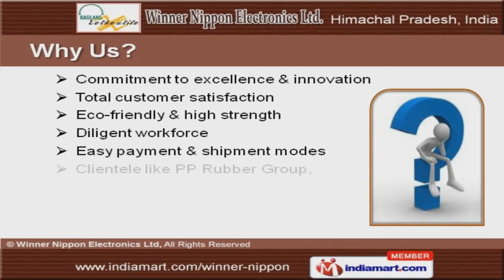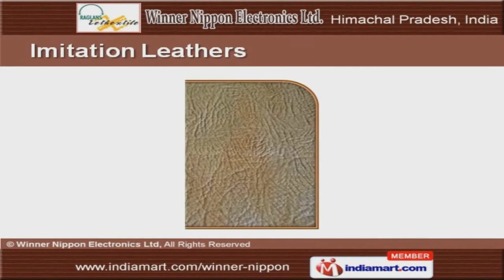PVC Synthetic Leather and Non Woven Fabrics by Winner Nippon Electronics Ltd., Baddi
Welcome to Winner Nippon Electronics Ltd., Manufacturer & Supplier of PU/PVC Synthetic Leather & PP Nonwoven Fabric We are an ISO 9001:2008 certified company, incepted in the year 1995, at Baddi. We have Received Woman Entrepreneur of the Year 2011 award. PP Rubber Group & Lancer Group are some of our prestigious clients and we are backed by Total customer satisfaction & diligent workforce. We offer a wide array of Embossed, Imitation Leathers & PP Non Woven Fabrics. PU & PVC Synthetic Leathers offered by us are a class apart. Our Embossed Leathers are best in the industry amongst others. We also provide PP Non Woven Fabrics that are widely acclaimed in the market. Our PU & PVC Leather Clothe are some of our best selling products. Along with that we offer Imitation Leathers that are cost effective.